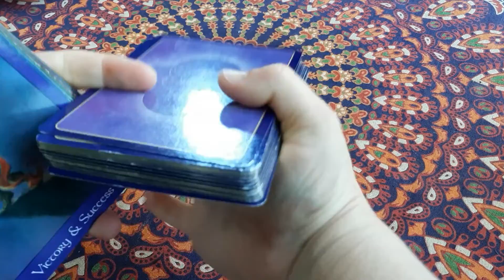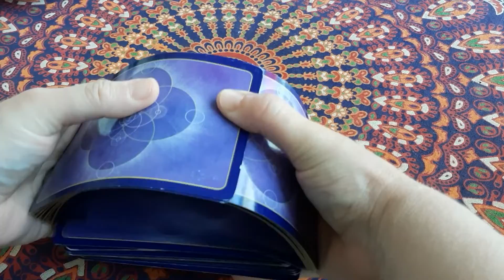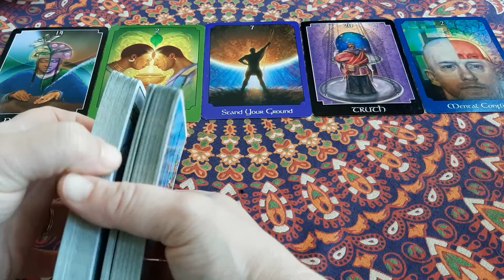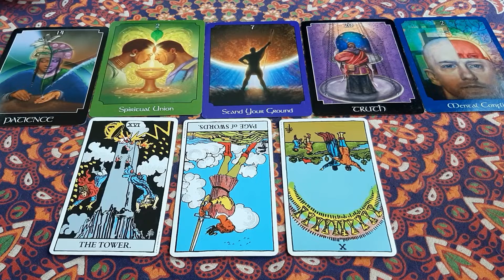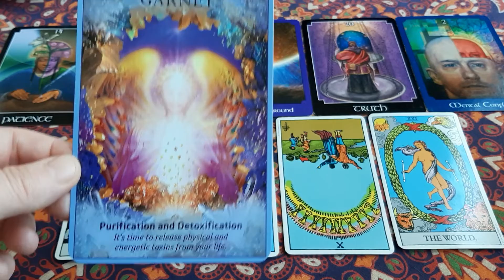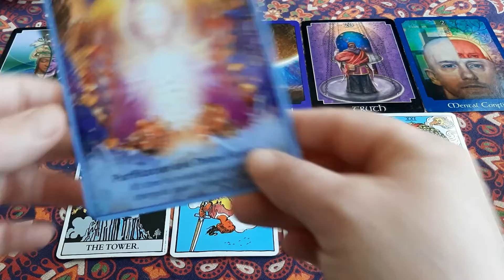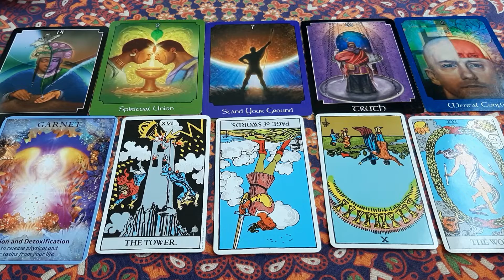May 2020 Earth Signs Tarot Reading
This is the Earth signs monthly Tarot reading for May 2020. If your sun, moon, or rising sign is Capricorn, Taurus, or Virgo...then this Tarot reading is for you!

This is a general Tarot reading, so take whatever parts of this reading that resonate with you. Anything else was just meant for another person or group of people.